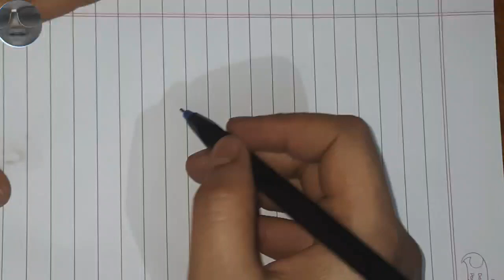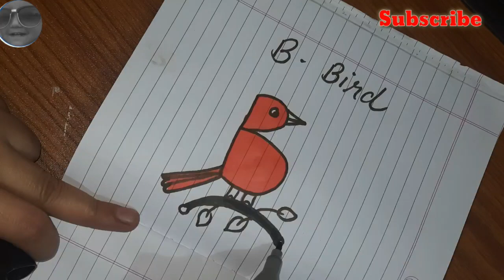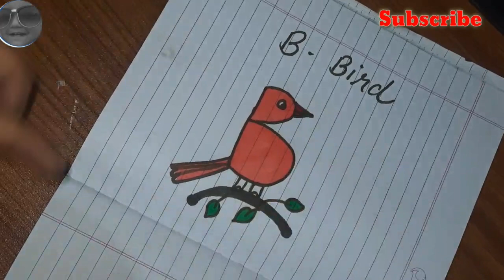How to draw a Bird for Kids. B for Bird.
How to draw a Bird for children.  B for Bird.

drawing
how to draw a bird
cartoon
bachho ke cartoons
bachcho ki video
bird ki video
bachho ki drawing
chidiya
chidiya udi ped per chadhi